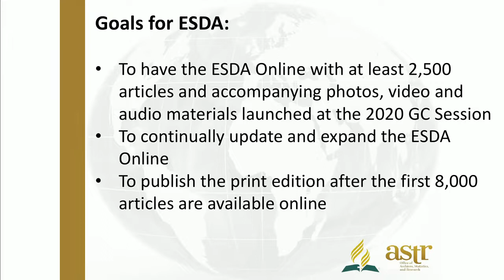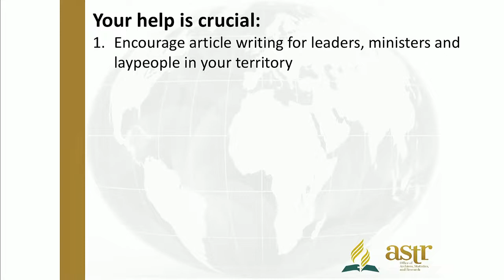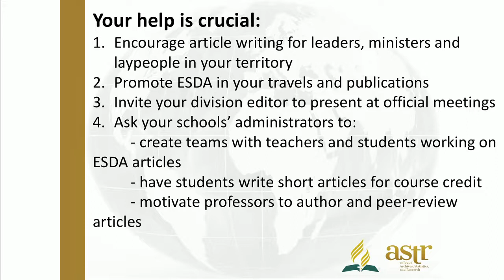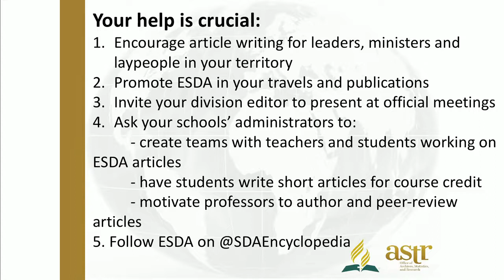Encyclopedia of Seventh-day Adventists - Dragoslava Santrac, 2018 Annual Council, October 14, 2018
Dr. Dragoslava Santrac, managing editor of the Encyclopedia of Seventh-day Adventists (ESDA), presents briefly on the progress of the project during the 2018 Annual Council, held in Battle Creek, Michigan.